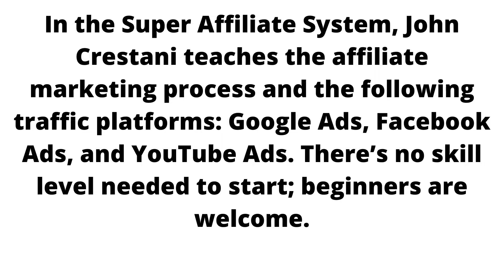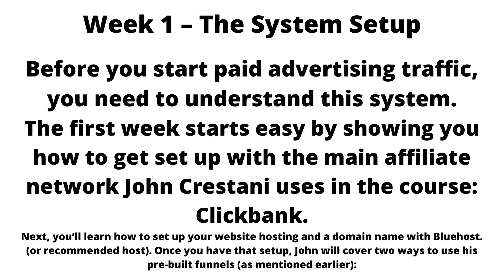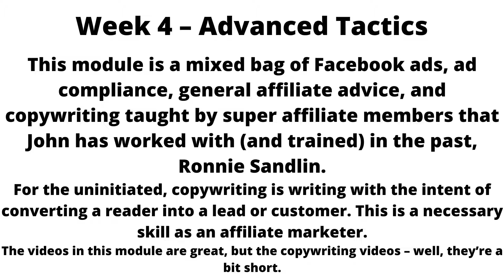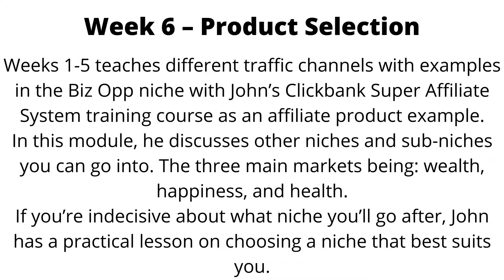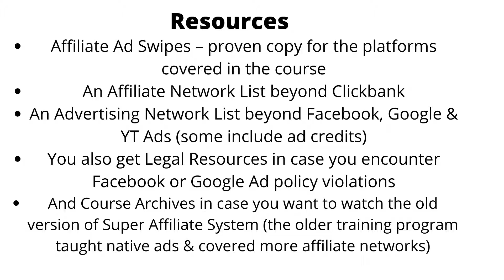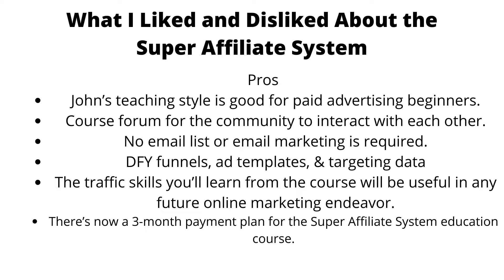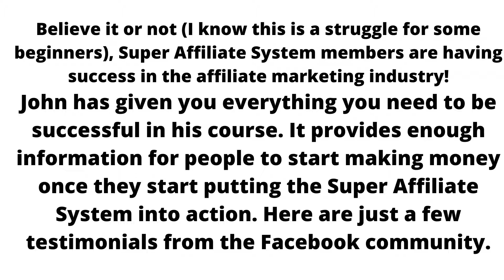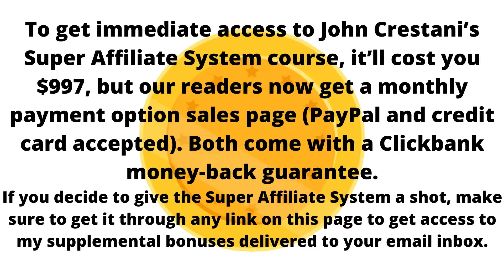Super Affiliate System Pro Honest Reviews | 100% Free Online Training By John Crestani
Super Affiliate System Pro Honest Reviews | 100% Free Online Training By John Crestani | super affiliate system 3.0 is the best online training for you. its help how to make money online super fast and learned bum affiliate marketing method .

Best Item For You
Best Smart Watches For Women

Best smart Watches For Men

Best Fitness Tracker For Women

Best Fitness Tracker For Men

Best Gaming Laptop

Best Gaming Chair

Best Drones For Adults

Best Drones For Kids

Best Fitness accessories

Best Smart Tv

Best Computer

Best Smart Phone

Best Home Gadgets

Best Gardening Tools

Best Sports items

Best Toys For Kids

Best baby product

Best Bitcoin Miner